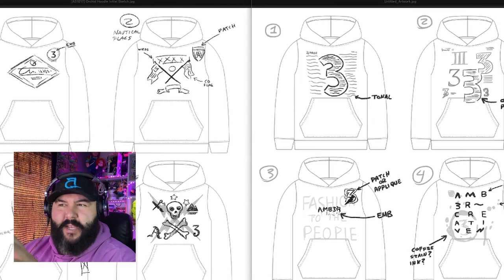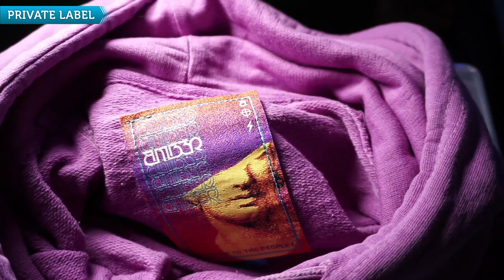How to Create a Retail Worthy Hoodie | Combining Screen Print & Embroidery - Joe Kramar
Applique guru Joe Kramar walks you through this educational video outlining the process of Multi-media (screen-print + embroidery) on a pigment dyed pullover hoodie for a self branded project.

We are growing our channel and want to bring more helpful merch tips.

⏰ Timecodes ⏰
0:00 Intro
0:10 Branding Awareness - Jeremy Picker
1:31 The Assembly Process - Joe Kramar
1:51 Graphic Design - Angelo Montiel
2:41 Digitized Animation of Stitches - Joe Kramar
3:28 Screen Print Technique - Joe Kramar
3:45 Private Label - Brand Equity - Joe Kramar
4:02 Outro